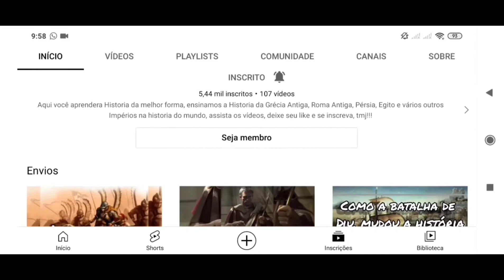A Queda das Legiões Romanas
Ebook do Canal: A Legião Romana: A Máquina de Guerra da Antiguidade
USE O CUPOM: OPRINCIPEHISTORIADOR

Quando forem acessar os produtos, deem preferencia para entrar pelo PC, se possível, pois assim aparece os produtos certinho, pelo celular costuma aparecer diferente.

A Legião Romano foi a maior máquina de guerra da antiguidade, soldados profissionais que lutavam pela gloria de Roma. Certamente quando se pensa em um legionário romano, você deve imaginar algo parecido com isso, não é mesmo? Mas, quando eles abandonaram esse estilo, e começaram a adotar outras práticas?

Livros logo abaixo
Camisetas e Produtos Império Romano e Outros
A cada compra você ajuda o canal!!

Ótimos Livros sobre o Império Romano!!
Livros na Amazon Comprando pelo nosso link você ajuda o canal.
O Império Romano e a Peste: A História da Pior Pandemia a Atacar Roma e os Bizantinos na Antiguidade e na Idade Média
Bizâncio, o Império da Nova Roma
Em nome de Roma: Os conquistadores que formaram o império romano
Generais Romanos Os homens que construíram o Império Romano
Roma antiga: de Rômulo a Justiniano
SPQR: Uma história da Roma antiga
Militares da Roma Antiga: Marco Pórcio Catão, Caio Escribônio Curião, Marco Vipsânio Agripa, Marco Licínio Crasso, Cipião Africano
Os inimigos de Roma: De Aníbal a Átila, o Huno
Cipião Africano
Em nome de Roma
O Inferno em Zama - Cipião O Africano e a Reinvenção do Exército Romano
Cipião, O Africano Maior que Napoleão

Aprenda a Viver de Youtuber com o Melhor Youtuber do Brasil